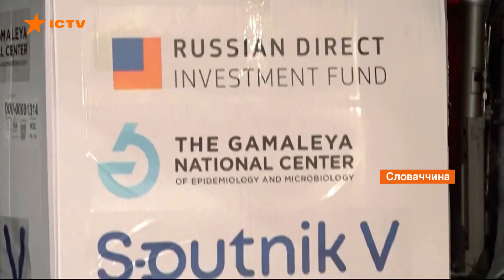Всплеск Covid-19 в Польше, Словакии и Чехии и спад заболеваемости в США: коронавирус в мире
Некоторые страны Европы переживают всплеск заболеваемости. Это Польша, Чехия и Словакия. Кое-где приходится прибегать к жестким ограничений.

В США наоборот количество заражений уменьшается. Некоторые штаты ослабляют карантин. Президент Джо Байден уже выходит к прессе с обнадеживающими новостями.